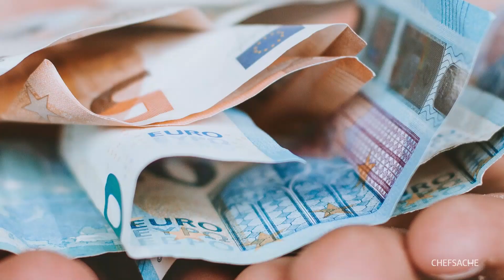Erben und Vererben - die wichtigsten Fakten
Zu Gast: Dieter Nowack, Fachanwalt für Erb-und Familienrecht in Tettnang

Erben und Vererben - die wichtigsten Fakten klären wir in der Sendung, denn nichts hat mehr Streit und Konfliktpotenzial wie das Erbe. Das liegt zum einen daran, dass es keine oder nur eine unzureichende Regelung für das Erbgut gibt. Die meisten Menschen befassen sich nicht mit dem Ableben und was danach passiert. Dabei kann ein Testament alles regeln. Dieter Nowack ist in seiner Kanzlei spezialisiert auf Erb-und Familienrecht und gibt in der Sendung hilfreiche Tipps zum Testament, Hinweise zur gesetzlichen Erbfolge und Erbengemeinschaft, sowie weitere Ratschläge rund um das Thema „erben“.